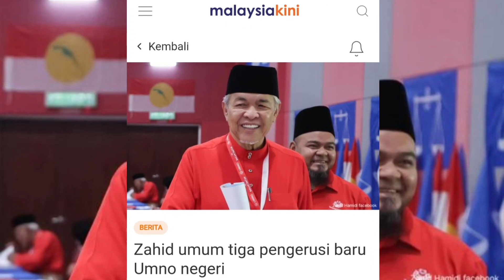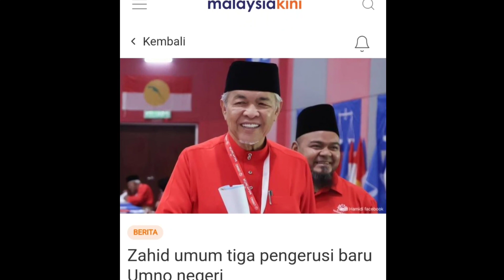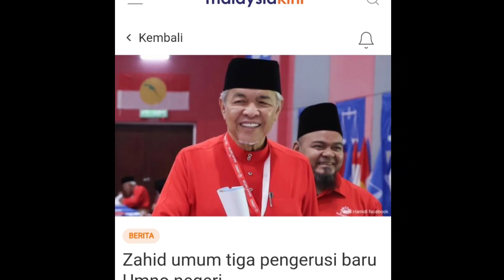Zahid hamidi tambahkan kekuatan UMNO‼️UMNO semakin yakin‼️zahidhamidi